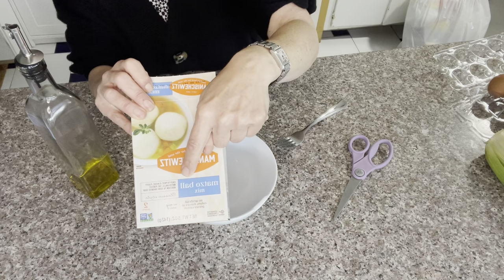Matza ball soup/ soupe de poulet et boulette de matza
Chicken and matzo ball soup
1 whole chicken + 2 more pieces of your choices
2 Large onions cut in 4
4 celery stick cut in 3
5-7 garlic cloves whole
2 tbsp chicken consommé
4 tbsp olive oil
A generous amount of salt and pepper
Water to cover and + for during the cooking part
For the matzo ball (around 10)
2.5 oz matzo meal
2 eggs
2 tbsp oil ( olive oil will give a nice taste)
1 carrot, clean and cut in a very small dices
1 potato
1 celery stick
And any other veggies that you like if you want some more.
In a very large cooking pot, put all the ingredients of the soup season, cover with water, let it boil for a good 10 minutes and reduce heat to medium cover the pot and let it cook for about 1h30 or until chicken is cooked. In the meantime prepare the matzo ball mix. In a small ball, break two eggs and pour in the olive oil, whisk it and add the matzo meal well combined. Cover it with a plastic wrap and let it rest in the fridge for at least 15 minutes. Up an hour. To clean the chicken you will need, a bowl to discard all the bone and a new pot to place the clean chicken. With gloves on your hands clean carefully the chicken and place it shredded in the clean pot. Make sure to go over the bones one time to make sure no meat is left . Diehard the bones. Place a strainer on top of the chicken and pour the broth on it. With a soup spoon press on all the vegetables to extract the maximum of the its liquid before discarding them. Add some water to the broth if necessary and add the vegetable, cleaned and diced. When the broth just starts to boil form the matzo ball with just 1 tbsp of the mix. You don’t want to make it bigger than that as it extends very much once cooked. Let it cook for about 15 minutes.  Check the seasoning and serve in a soup bowl with a drizzle of lemon and olive oil and a pinch of fresh ground pepper. Enjoy! Once the matzo balls are cooked you can store them in the broth for at least 24 hours to enjoy it the day after as well.

Soupe au poulet et boulettes de matzo
6-8 personnes
Pour le bouillon
5 cuisse et haut de cuisse
2 gros oignons coupés en 4
4 branches de céleri coupées en 3
5-7 gousses d'ail entières
2 cuillères à soupe de consommé de poulet
4 cuillères à soupe d'huile d'olive
Une généreuse quantité de sel et de poivre
Eau pour couvrir et + pendant la cuisson
Pour la boule de matzo (environ 10)
80g de farine de matzo
2 oeufs
2 cuillères à soupe d'huile
Pour la soupe
1 carotte coupée en très petits dés
1 pomme de terre coupé en petits dé
1 branche de céleri coupé en petit dés
Et tous les autres légumes que vous aimez si vous en voulez plus.
Lavez et préparez vos légumes.
Dans une très grande marmite, mettre tous les ingrédients de la soupe, couvrir d'eau, laisser bouillir 10 bonnes minutes et réduire le feu à moyen et laisser cuire environ 40 minutes ou jusqu'à ce que le poulet soit cuit. En attendant, préparez le mélange de boules de matzo. Dans un bol , cassez deux œufs et versez l'huile d'olive, fouettez et ajoutez la farine de matzo bien mélangée. Couvrez-le d'une pellicule plastique et laissez reposer au réfrigérateur pendant au moins 15 minutes. Jusqu'à une heure. Pour nettoyer le poulet, vous aurez besoin d'un bol pour jeter tous les os et d'une nouvelle casserole pour placer le poulet propre. Avec des gants et des mains propres, nettoyez soigneusement le poulet et placez dans la casserole. Assurez-vous de passer une fois sur les os pour vous assurer qu'il ne reste plus de viande. Placez une passoire sur le poulet et versez le bouillon dessus. Avec une cuillère à soupe, appuyez sur tous les légumes pour en extraire le maximum de son liquide avant de les jeter. Ajouter de l'eau au bouillon si nécessaire et ajouter les légumes. Portez à ébullition.  Avec une cuillère à soupe formez les boules de matzo Vous ne les voulez pas plus grosses que la taille d’une cuillère à café. Elles s’épaississent pendant la cuisson. Laissez cuire environ 15 minutes. Vérifiez l'assaisonnement et servez dans un bol à soupe avec un filet de citron et d'huile d'olive et une pincée de poivre frais moulu.Une fois les boules de matzo cuites, vous pouvez les conserver dans le bouillon pendant au moins 24 heures pour en profiter également le lendemain. Vous pouvez également servir cette délicieuse soupe sans les boulettes.